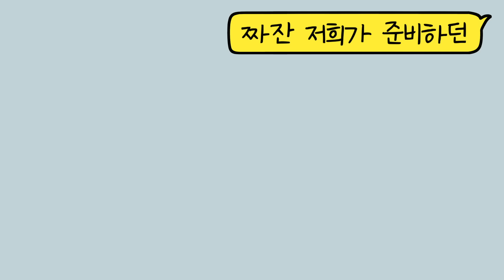야코 새로운 채널 오픈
짧은내복야코 채널

안녕하세요!

빨간내복야코, 부비, 취소, 식혜, 연준, 호짱